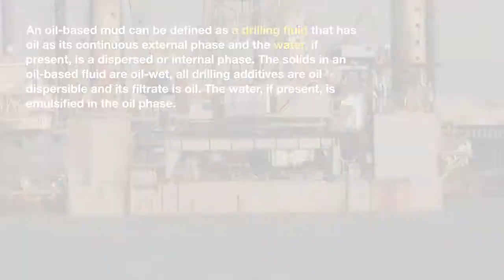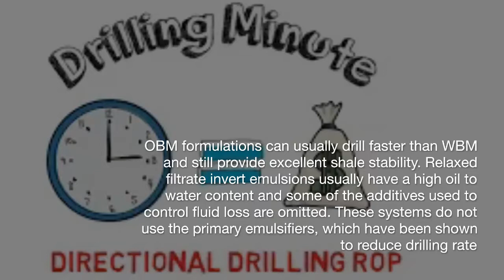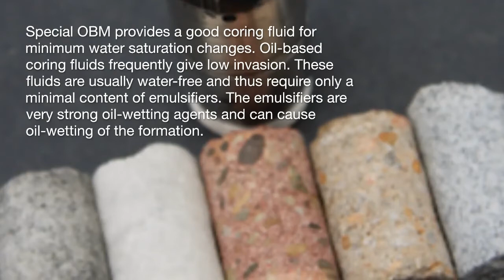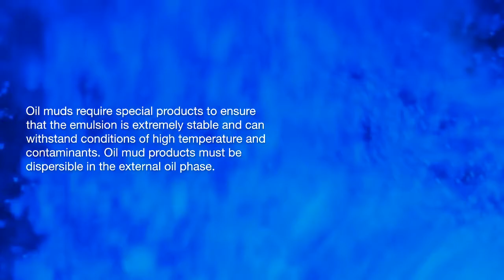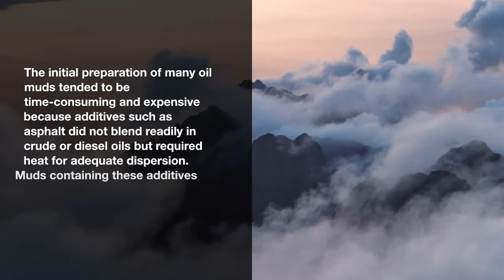Drilling Manual | Oil based mud drilling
- In oil-based drilling mud OBM article, we discuss in detail the following

1- Oil Based Drilling Mud Classifications Types
Conventional Oil-Based Drilling Fluid, Invert Emulsion Mud, Synthetic or Pseudo oil-based mud

2- Oil Based Mud Applications
Shale Stability, Penetration Rates, High Temperatures, Drilling Salts, Coring Fluids, Packer Fluids, Lubricity, Low Pore Pressure Formations, Corrosion Control, Re-Use

3- Disadvantages

4- Oil Based Drilling Mud Products & Additives:

5- Water in oil emulsions
Wettability Control, Balanced activity , Viscosity control , Filtration control

6- Conclusion

7- The High Cost Of OBM Preparation
8- Adjusting Oil Based Muds Properties